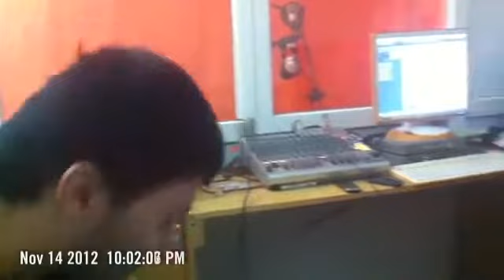Mhamad Keman U Hewar Muzik 2012